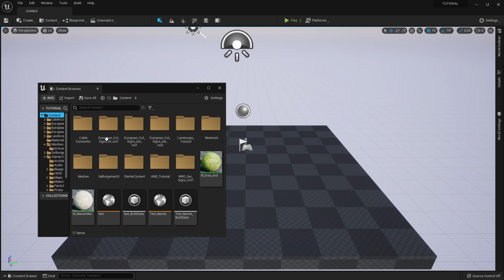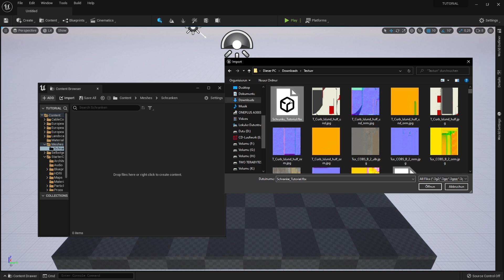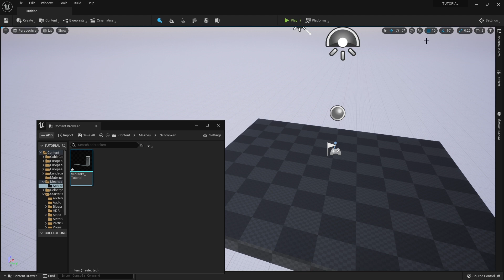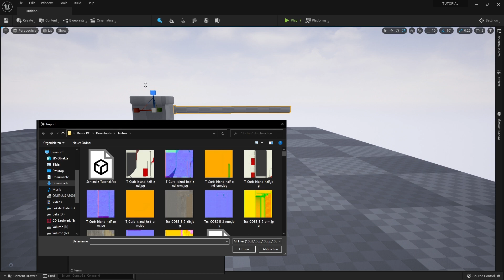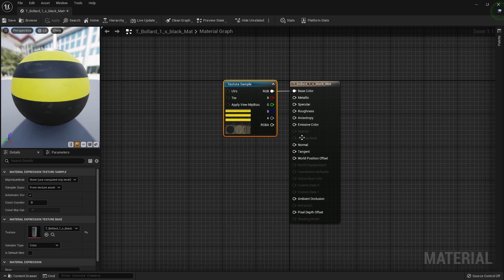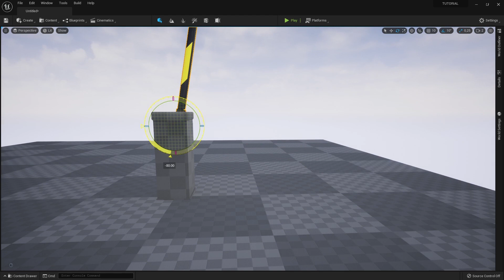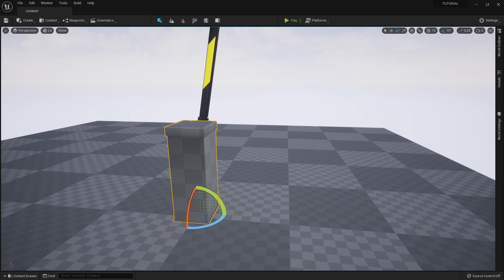UE5 Dateien importieren | 3D Modelle, Texturen.. | Für Anfänger ► Unreal Engine 5 Tutorial (German)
So kannst du in dein Unreal Engine 5 Projekt, Texturen, 3D Modelle und weitere Dateien ohne Probleme importieren. Dies ist ein Anfänger Tutorial :)

0:00 - Intro
0:10 - Vorbereitung
0:38 - FBX Datei importieren | kombiniert
5:00 - FBX Datei importieren | seperiert
5:47 - Texturen importieren

6:58 - Interessiert euch so ein Asset Pack?
8:00 - Abspann

Viel Spaß!